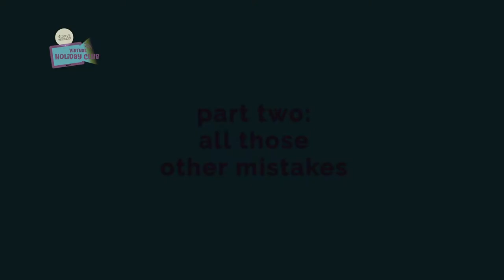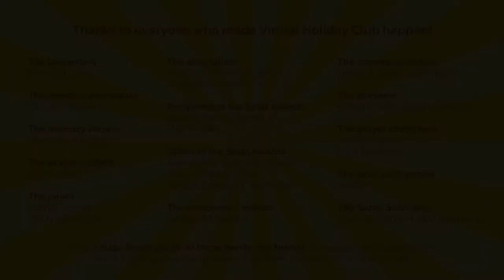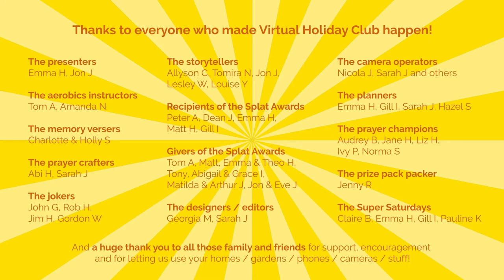Bloopers | Virtual Holiday Club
St Mary's Wootton is going online this year 24th-28th August! Join us for all the usual fun of Holiday Club plus a photo challenge for your family.